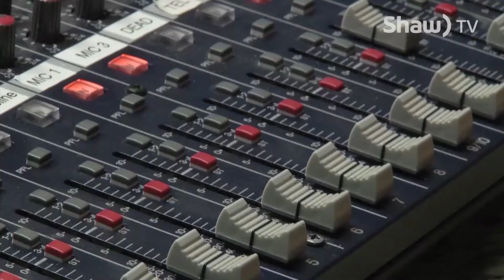Impact with Russell Thomas - Episode 9 - Linda Mywaart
Russell Thomas speaks with Linda Mywaart, a trustee with the Fort McMurray Public School Board about support for students after the May 3rd Wildfire as well as Aging in Place in Fort McMurray.

A collaboration of the United Way, Fuse Social, 91.1 The Bridge and Shaw TV Fort McMurray.